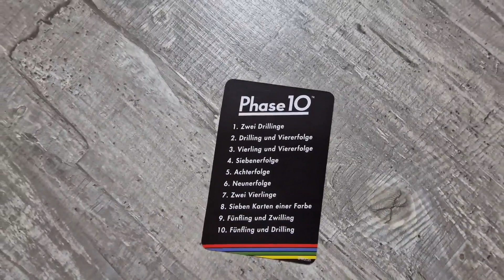Ailece çiği köfte partysi